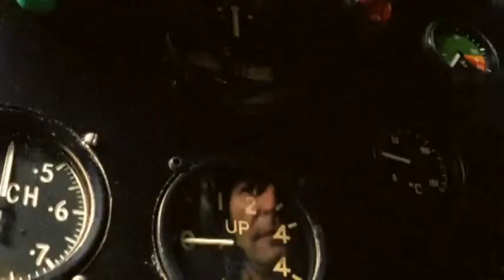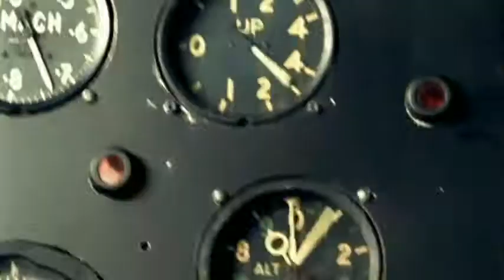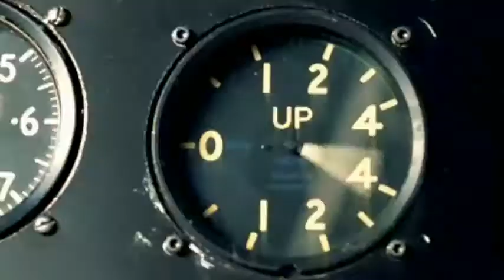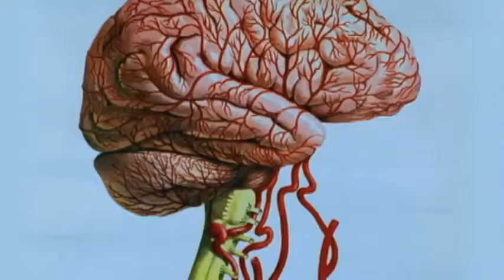Fatboy Slim - Bird of Prey ( sunset ) short version